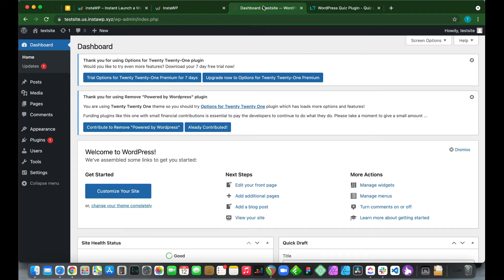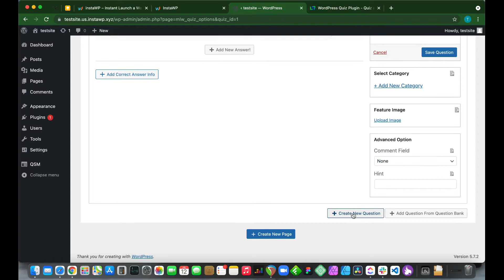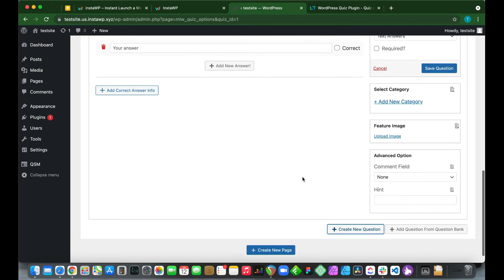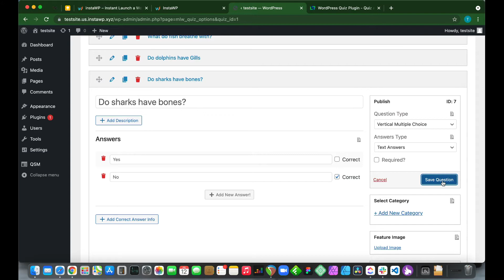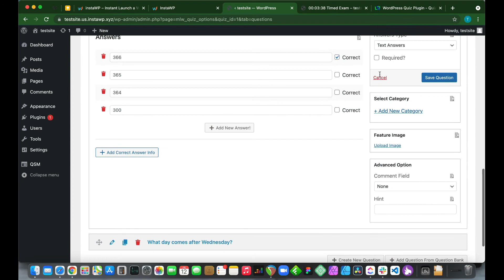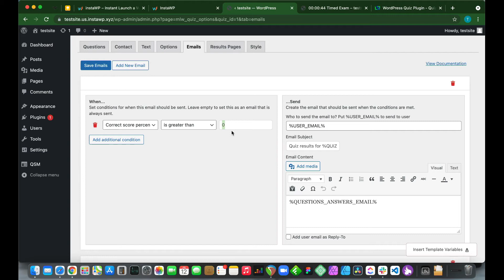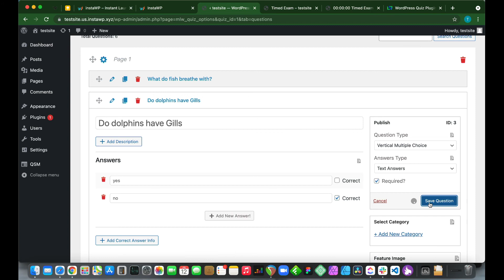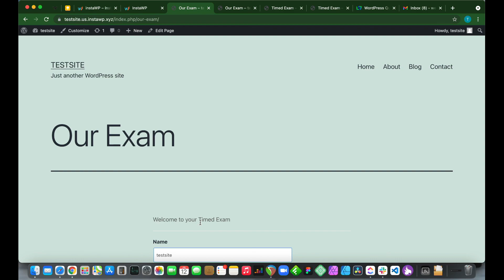Create a Timed Online Exam in WordPress (Auto-Submit + Timer) | QSM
Learn how to create timer based online exam using QSM.

📌 TIMESTAMP
00:00 Introduction
00:30 Downloading Quiz and Survey Master
00:57 Starting with QSM plugin
02:00 Adding Questions and Answers to your quizzes/surveys/exams
05:29 Creating a new page in QSM
06:44 Adding a contact form
07:31 Marking questions as "required"
07:57 Add interesting text/message before your quizzes, surveys and exams
08:44 Adding Progress bar to the quiz/survey/exam
08:54 Sending automated emails to participants
10:14 Configure Results page
10:41 Inserting template variables
11:00 Preview your quiz/survey/exam
13:04 Inserting quiz/survey/exam on to WordPress website

The free tool used to make a Disposable website in this process is

REGISTER TO InstaWP
1. Register into InstaWP and open Dashboard.
2. Click on Add New
3. A pop-up will come up and you select the "WP version", choose "PHP version". Finally, set a "custom website name" and then click on "create site"
4. Your website should show up in the Dashboard in less than 1 minute, then click on "Access Now", it'll redirect you to your WordPress Dashboard

👥 ABOUT US
Introducing Quiz and Survey Master (QSM) – the best WordPress quiz plugin designed to help you create interactive quizzes, surveys, and forms with ease. Whether you’re looking to add fun trivia to your site or conduct in-depth customer satisfaction assessments, QSM makes it simple with its No-Code drag-and-drop interface.

Trusted by thousands of WordPress users, QSM offers a seamless way to engage your audience and gather valuable insights. Plus, with our premium QSM Addons and themes, you can elevate your quizzes and surveys to stand out from the crowd. Start enhancing your website today with QSM!.